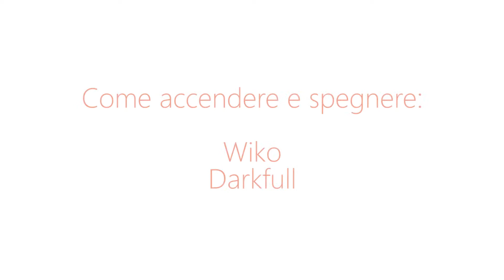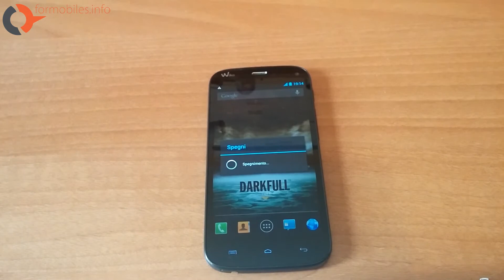Come accendere e spegnere Wiko Darkfull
Wiko ha rinnovato la propria gamma da poco tempo, vediamo quindi di iniziare l'analisi di Darkfull con il focus dedicato a come gestirne l'alimentazione.
Dopo il titolo, già esaustivo, vediamo di mostrarvi un breve video a riguardo: vi si invita a seguirci per far sì di non perdere nulla di quanto andremo a pubblicare per voi.